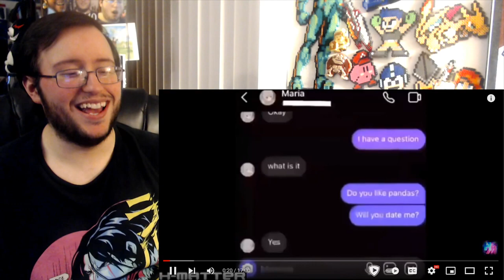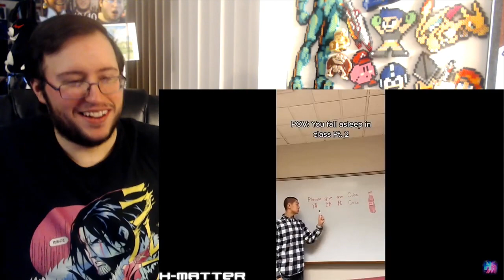Gor's BEST MEMES COMPILATION #67 by H Matter REACTION